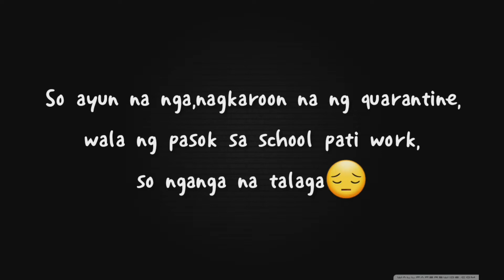VLOG#403: GANAP BAGO LOCKDOWN, MEJO PANIC BUYING?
💁‍♀️MY MICROBLADED BROWS DONE AT:
POSH CLUB ESSENTIALS located at Salem Complex Domestic Road Pasay City

1. Mango Graham Ice Candy Recipe (Road to 1Million Views)
2. EASY KWEK KWEK & SWEET SAUCE RECIPE
3. EFFECTIVE WHITENING KOJIC SOAP(daming benefits)

6. Collaborations with other Youtubers

Salamat po!

💰I'm open for donations for the growth of my channel😉 Any amount are very much appreciated💚 Thank you..
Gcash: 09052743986